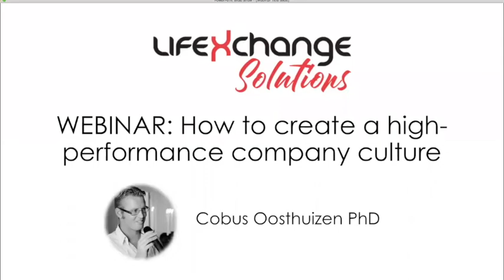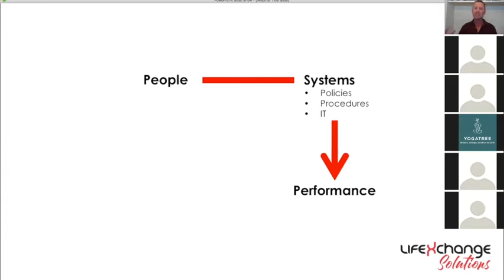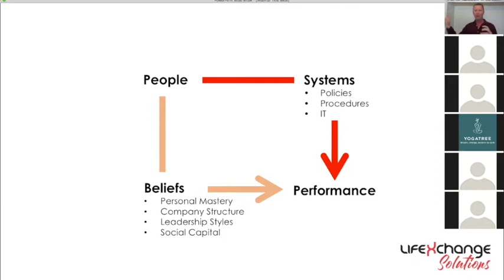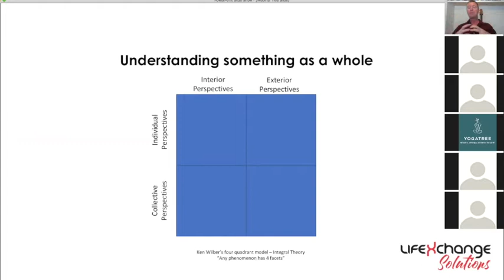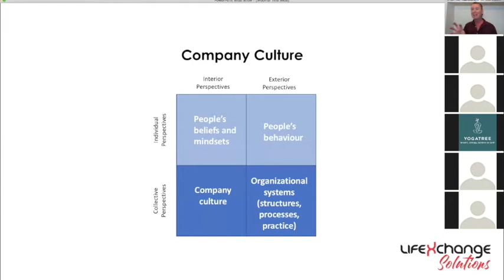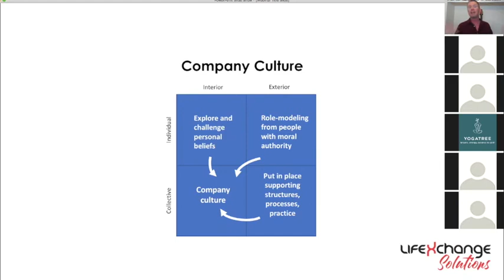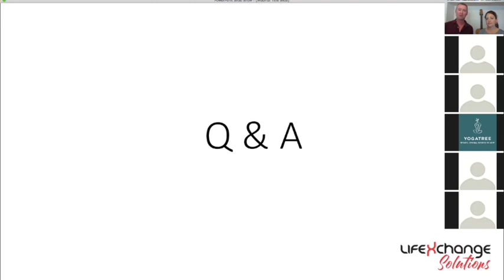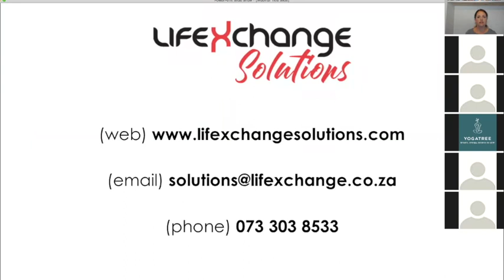How to Create a High-Performance Company Culture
What actually drives performance. Wilber’s theory in your company. And 3 steps to begin using today. We recently hosted a hugely successful webinar on how to create a high-performance culture in your company. And you can watch Dr Cobus Oosthuizen (PhD Human Behavioural) deliver some exciting new ideas here.

About us:
LifeXchange Solutions is a business change-management consultancy that specialises in applying neuroscience, psychology and sociology to develop companies for sustainable growth. And we have a huge focus on creating better company cultures.